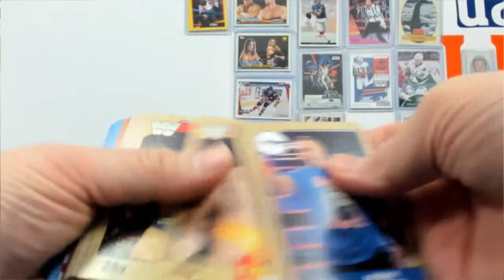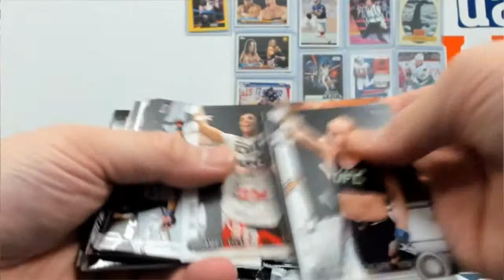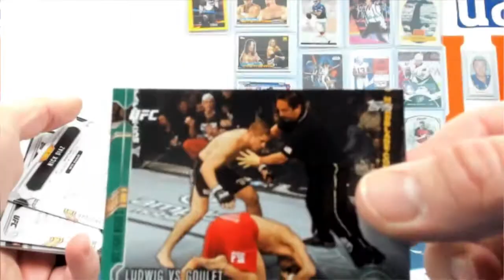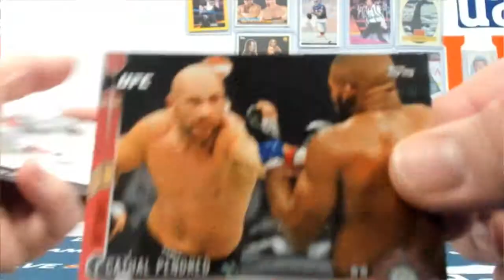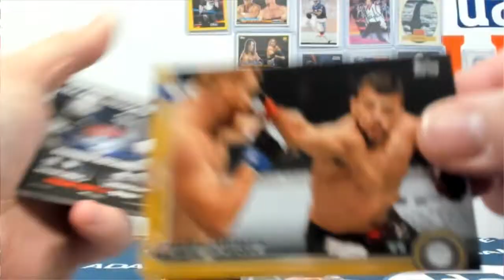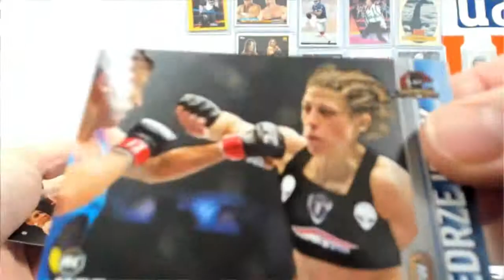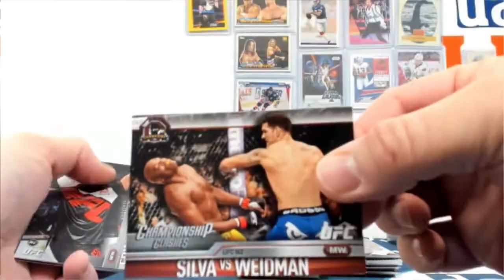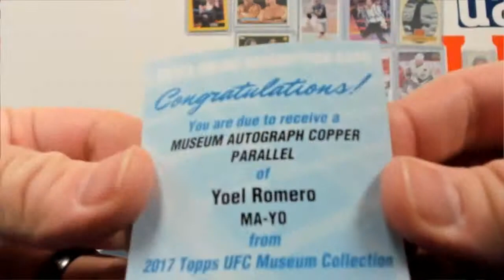Robert's UFC Personal Break